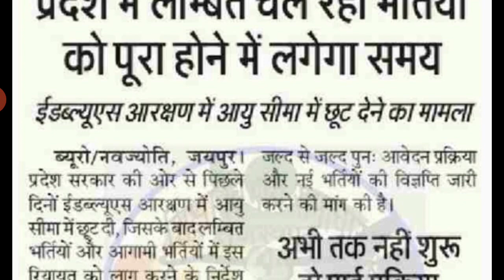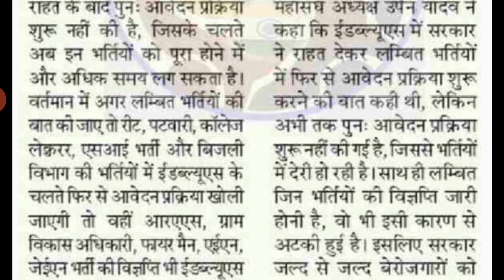Patwari Exam Date 2021 | Police SI Exam Date | Reet Exam News Today | Rajasthan Exam Latest News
Your Querise.
Connnect Me On our Socile media